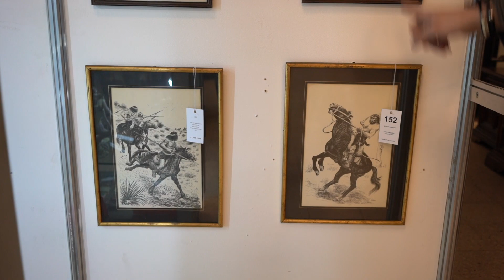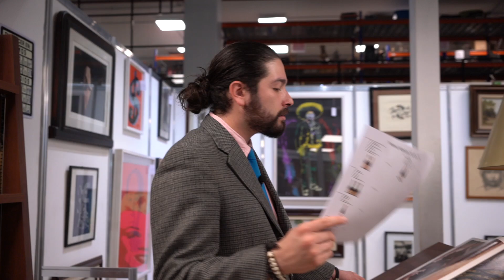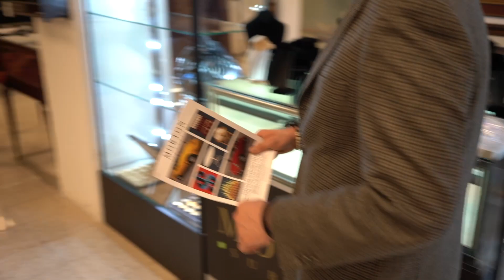Subasta de Oportunidades 1191 | Encuentra el regalo ideal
La Subasta de Oportunidades de esta semana será el lugar perfecto para encontrar el regalo ideal para este día del padre. Nuestros especialistas han reunido más de 300 lotes que van desde una botella de vino, hasta un auto clásico o deportivo. En este video Alejandro Sánchez nos da un breve recorrido por la exhibición previa por algunas de las extraordinarias piezas.